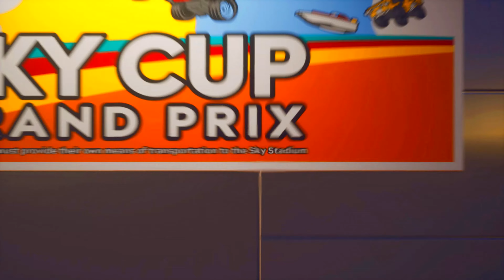Lego 2K Drive - AnGezockt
Lego 2K Drive: ist ein Racing Game
Entwickler: Visual Concepts
Spielszenen: Lego 2K Drive (2023;PS5)

Amazon
Lego 2K Drive:
PS5 Digital Edition – God of War Ragnarök Bundle

Intro-Musik
Ihr könnt mich durch eure Amazon Einkäufe unterstützen: